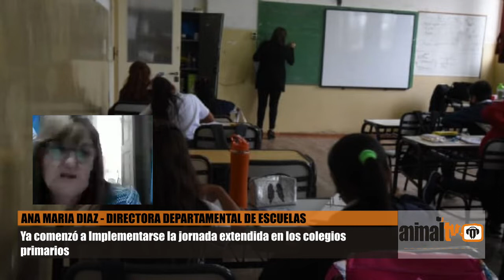ANA MARIA DIAZ - DIRECTORA DEPARTAMENTAL DE ESCUELAS